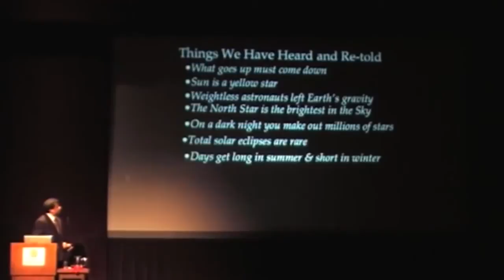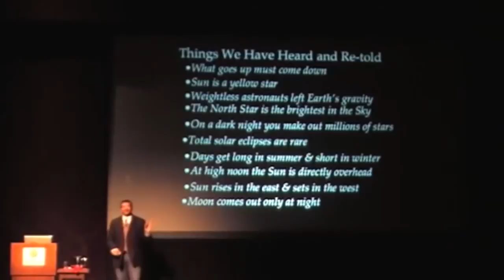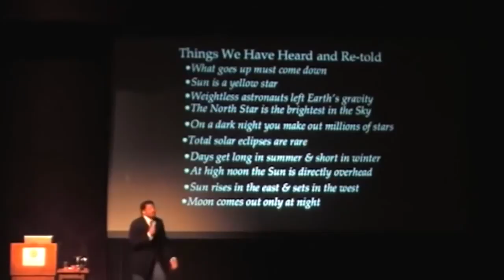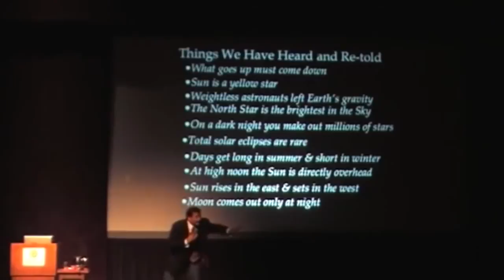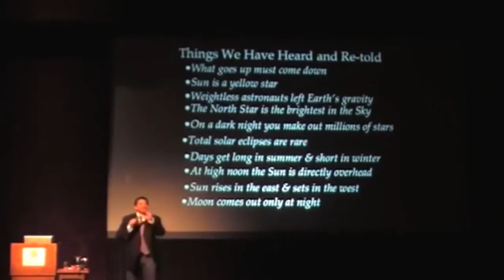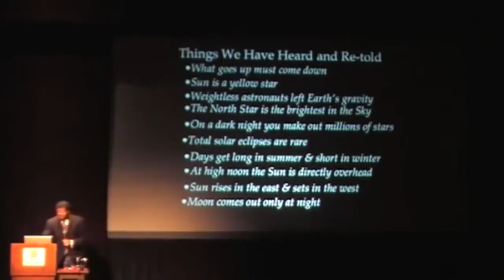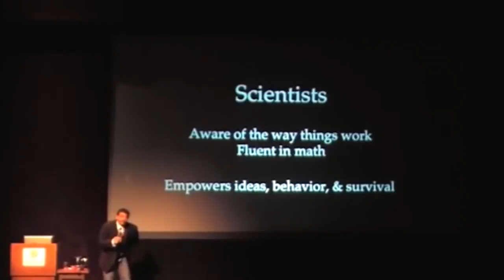10 דברים ששמענו וסיפרנו בעצמנו והם לחלוטין לא נכונים - ניל דגראס טייסון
10 Things we have heard and Re told but are completely False - Neil deGrasse Tyson. Hebrew subtitles